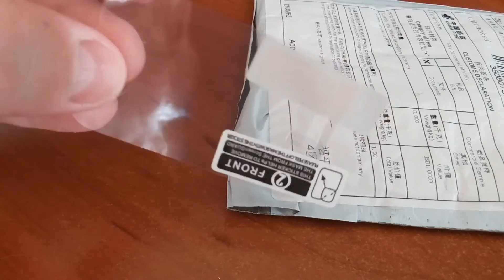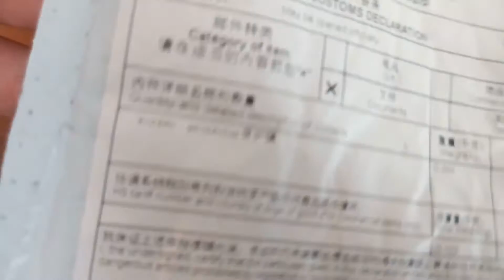Посылка из Китая. CLOCK Screen Protector alieKpress parcel china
Продавец плохой!!!